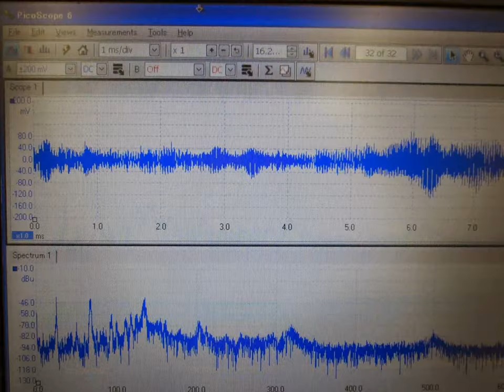スライドショー 音響流に関する超音波実験 ultrasonic-labo